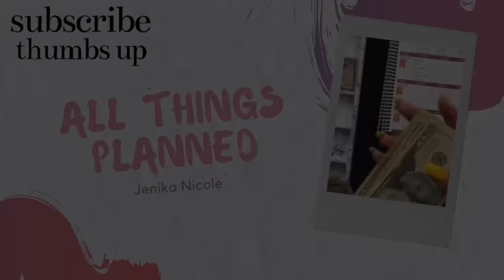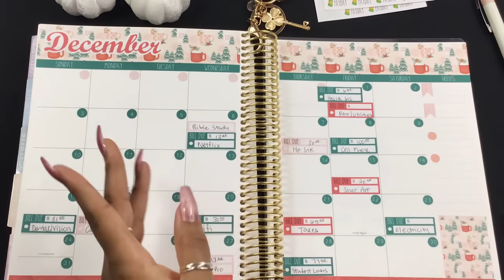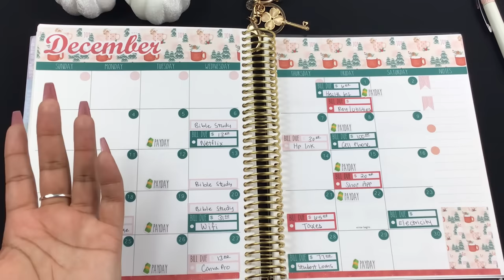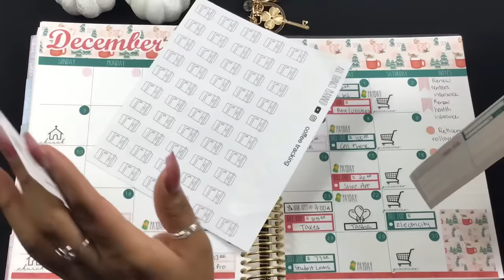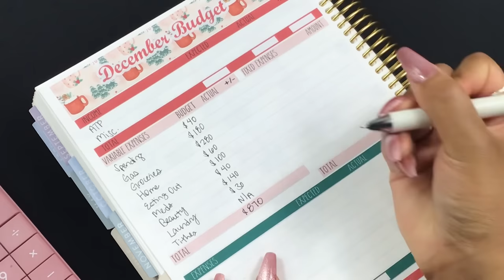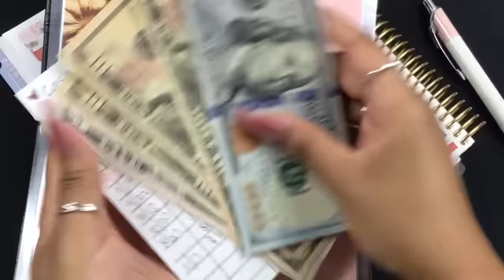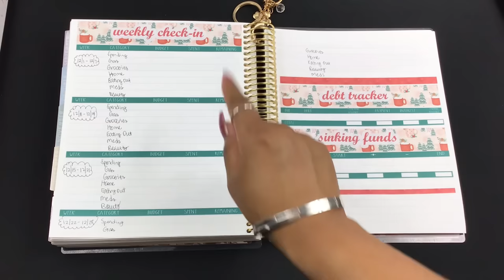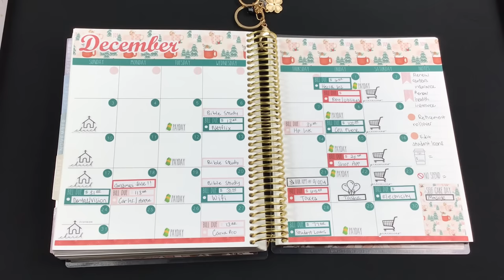DECEMBER MONTHLY BUDGET SETUP | Weekly Paycheck Budget | HOW TO BUDGET | Cash Envelope System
Happy Wednesday!! Doing my monthly budget setup for December, using a single income budget plan. I use the cash envelope system with cash envelopes and sinking funds. All budget items are from All Things Planned shop, listed below!

| FILM ITEMS |
Black background